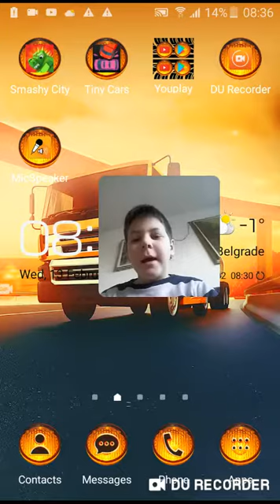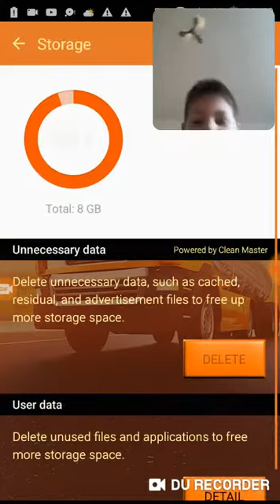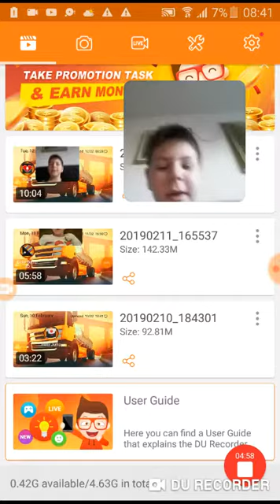Isprobavam aplikacije sa plej stora3